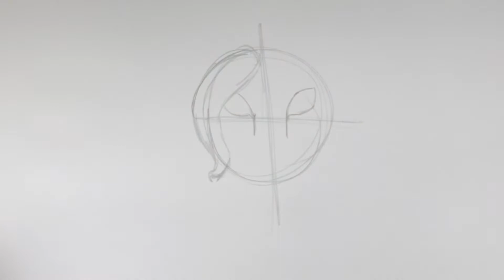HOW TO DRAW SANDSTORM SKIN FORTNITE